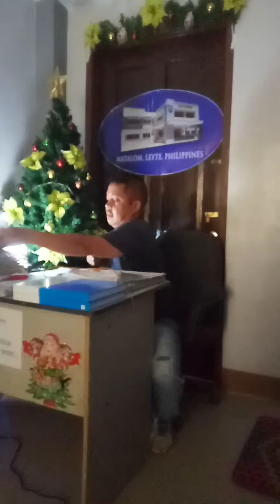October 2, 2020 Francisco Pepe Jr at your service Matalomnon 2020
We work together alang sa kalambuan sa lungsod sa Matalom2020.